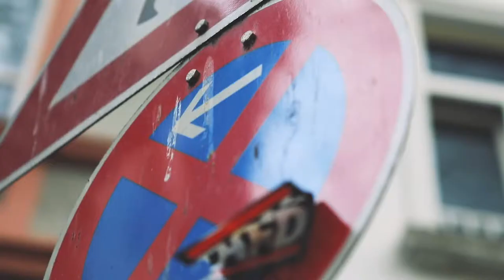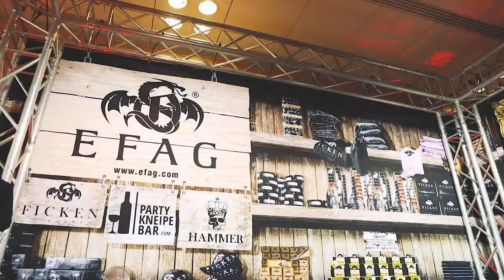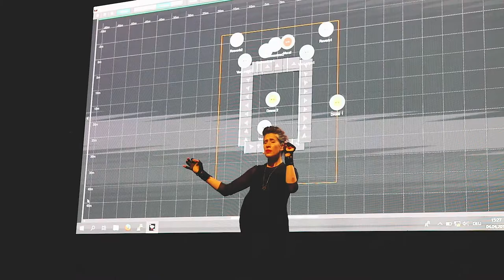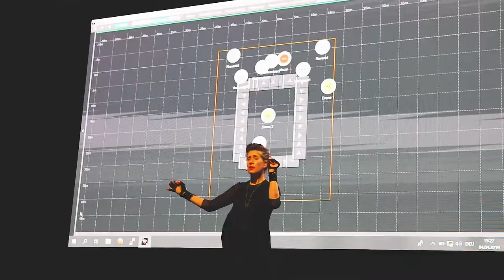Prolight + Sound 2019 - Unders Visit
We headed off to Prolight + Sound 2019 in Frankfurt to check out MusikMesse & Prolight & Sound Exhibition.

Myself & Unders also conducted interviews for an Upcoming Documentary about Unders. We got to see Imogen Heap, DnB Audio, Pioneer and many more. This is the Highlights video.

An upcoming music video from Unders is (Premiering soon).

Canon 5D Miv
Canon 24-70 f/2.8 II
Canon 70-200 f/2.8 USM
Canon 17-40 f/4
Canon 50 f/1.8
San Disk Memory Card 64GB
DJI Mavic Air - Fly More Pack
Go Pro 7 White
iPhone XS 64GB
Compact Flash 16GB
DJI Ronin-S
iMac 27” 5K
ASUS 27” Monitor
WD 1TB Hard Drive
WD 2TB Hard Drive
WD 3TB My Book Hard Drive
Lacie 3TB Thunderbolt 2 Hard Drive
Feel World F5 5” Monitor
Mic Holder
Manfrotto Xpro Monopod with Fluid Video Head - Black
RAV Power 2 x LP-E6 Batteries
Gorilla Pod
Studio Lights (Continuous)
Lowepro ProTactic 450 Bag
Rode VideoMic Go